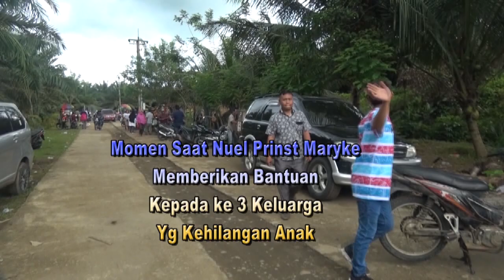Mengunjungi Keluarga Zahra Salah Satu dari 3 Bocah Yg Hilang di Pulka